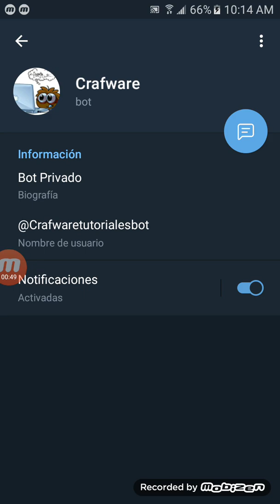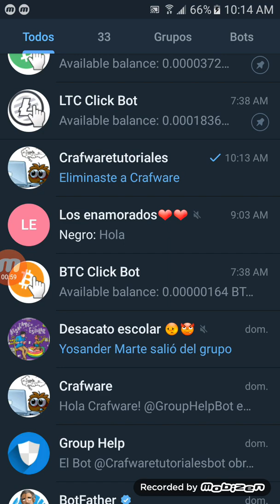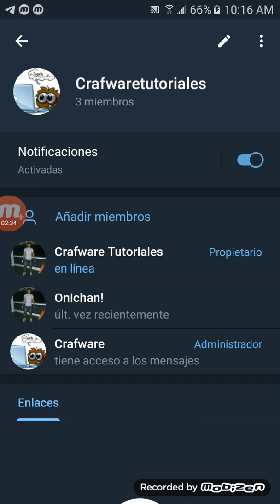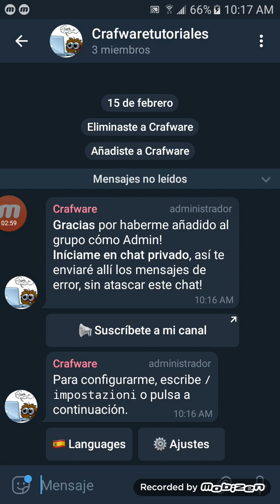Como agregar nuestro bot creado a un grupo de telegram, agrega el bot como administrador telegram🛡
Como crear un bot de telegram, crea tu primer bot y dale funciones de administración de grupos

Crear bot de telegram paso a paso:

comandos usados. a) (BotFather) b) (/newbot)

comandos usados. a) (/setuserpic)

Whattpad: 👉👉

Tik Tok Vlogs: 👉